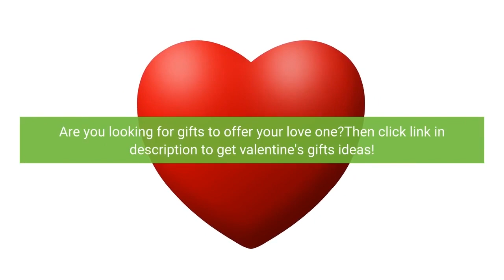valentines day | valentines day decor | valentines day decor 2023 🔥🔥💪💪